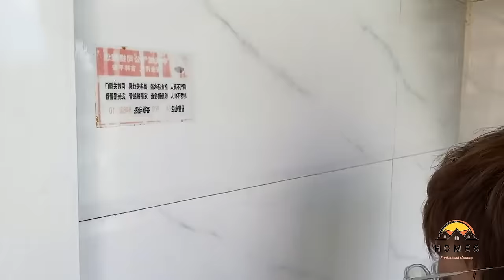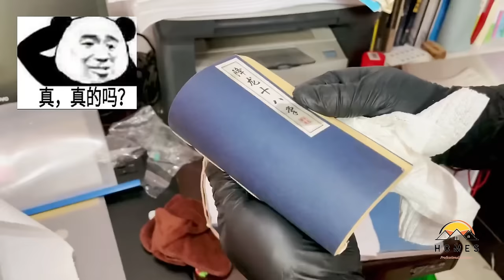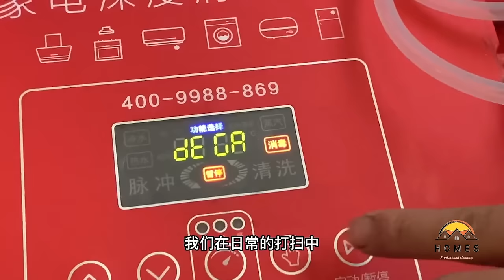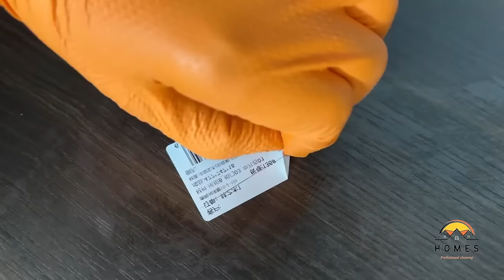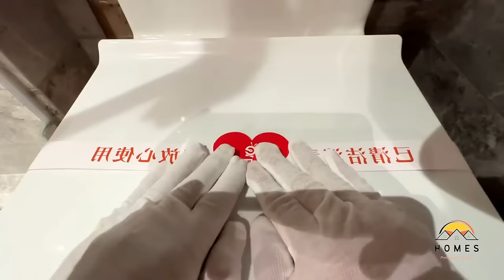24 hours to make a messy home clean and tidy⁉️ Struggling with a Filthy Home⁉️ 🥺Free Home Cleaning 🩷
yohahomeclean-20

Song credits
Song: Relaxing Ballad
Artist: Alexander Nakarada
Album: Relaxing Ballad
Hoarders: